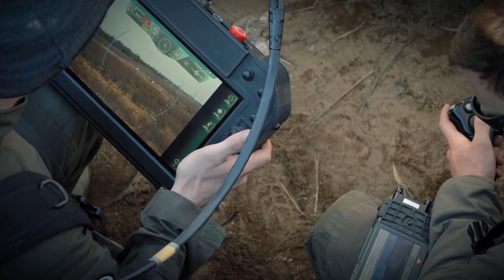A Terminator Tank-A Tank Like Machine Gun Robot Is Straight out Of “Terminator”